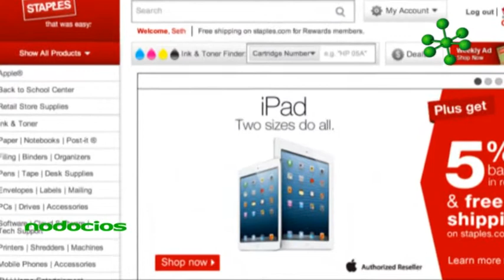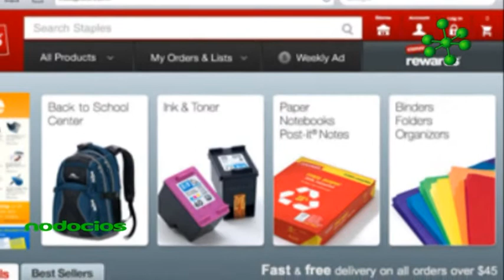STAPLES Argentina lo que su pyme necesita